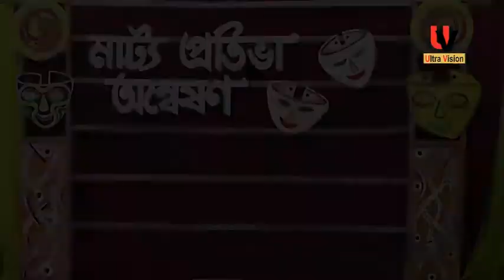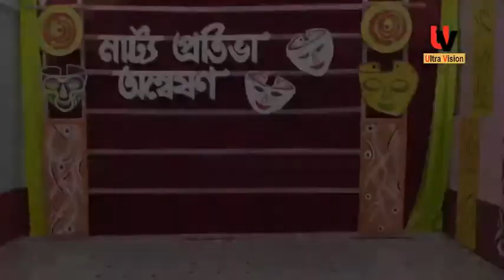ULTRA VISION Natya Prativa Anneshan EP 2 Part 1